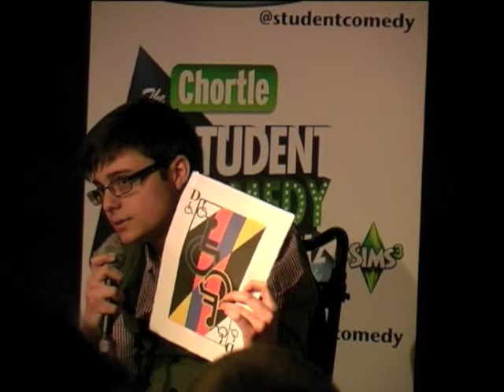Ollie Thompson - Chortle Student Comedy Award 2012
Ollie Thompson performing in the Sheffield heat of the 2012 Chortle Student Comedy Award powered by The Sims 3